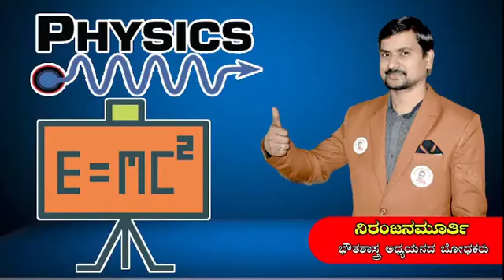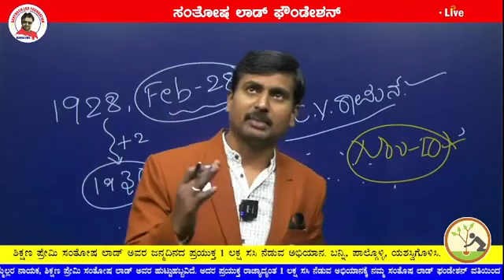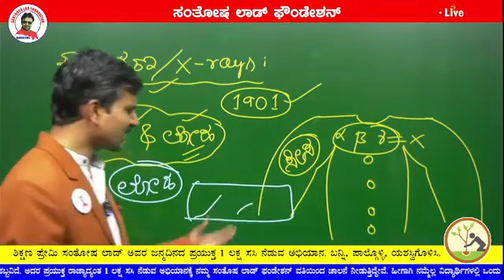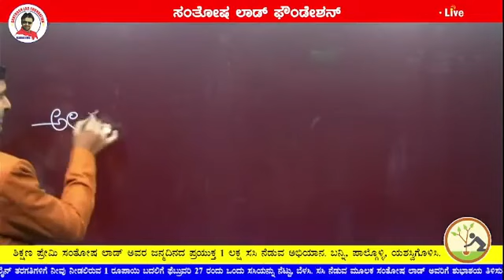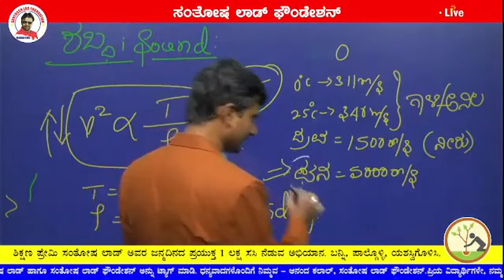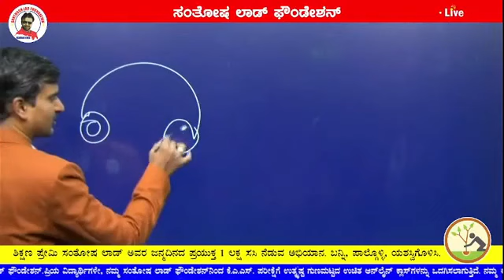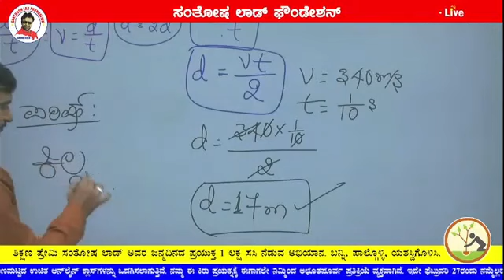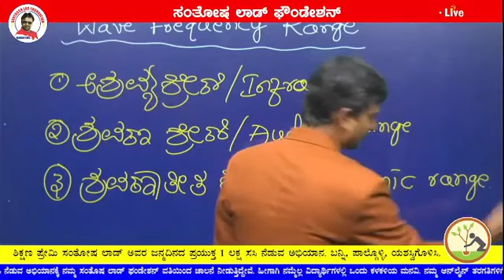Niranjan Murti sir